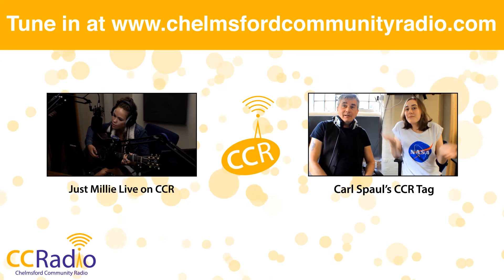Joe Anderton Call Me The Breeze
The talented Joe Anderton was Live on CCR on the Folk Union show to perform a cover of Call Me The Breeze by Eric Clapton & Friends.